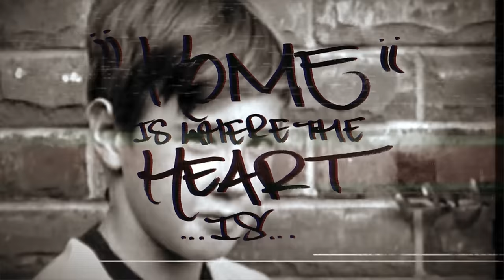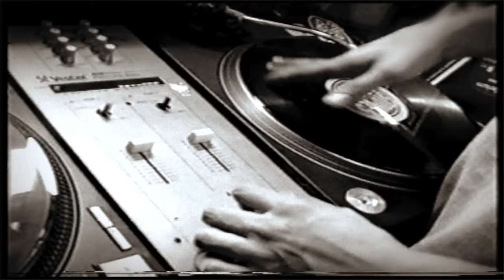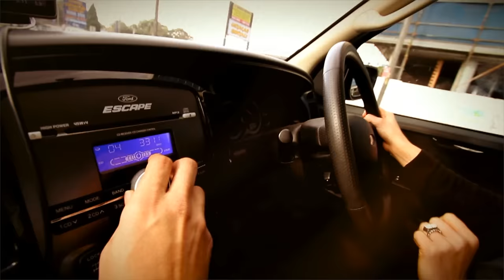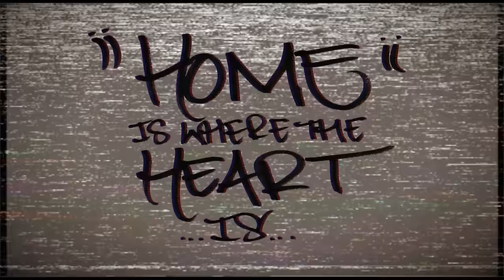Bliss N Eso - Home Is Where The Heart Is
Music video by Bliss N Eso performing Home Is Where The Heart Is.